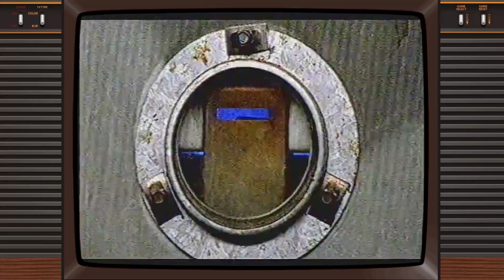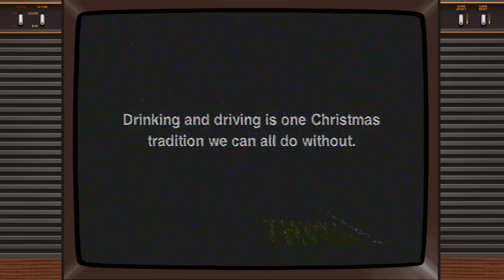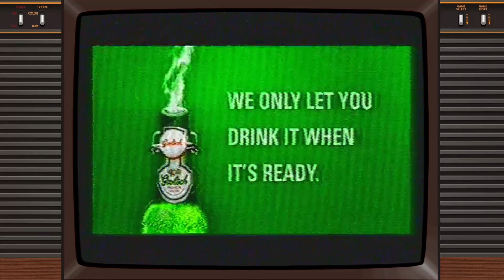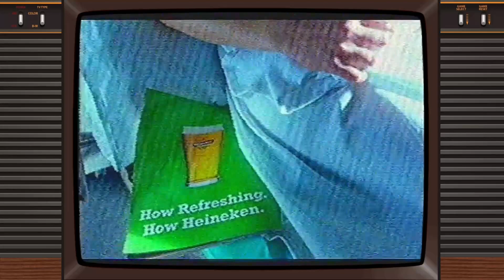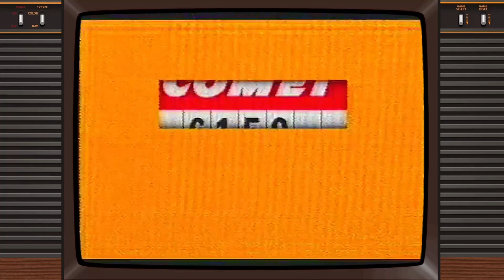Do you remember these TV ads from 2001? (Part 2)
A selection of retro TV ads taken from VHS recordings in 2001. How many do you remember?